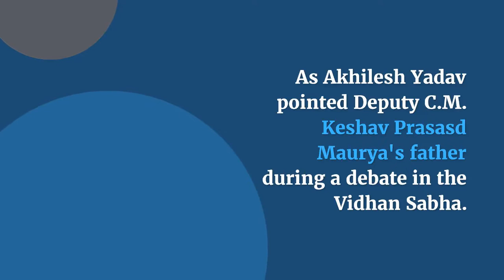CM Yogi Adityanath Lectured Akhilesh on Assembly Behaviour l Deputy C.M. Keshav Prasad Maurya l TWNF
News Today, News in English, English News. @aajtak @BBC

C.M. Yogi Adityanath lectured Akhilesh on Assembly behaviour as Akhilesh Yadav points Keshav Prasad maurya's father. U.P. Vidhan Sabha.